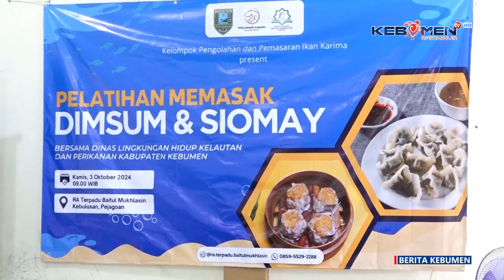Gemarikan di Desa Kebulusan Pejagoan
Berita Kebumen Edisi Jumat, 4 Oktober 2024

Gerakan Memasyarakatkan Makan Ikan atau Gemarikan, digelar di Desa Kebulusan, Kecamatan Pejagoan. Gemarikan sekaligus pelatihan untuk meningkatkan kemampuan dan kreativitas masyarakat membuat aneka makanan berbahan baku ikan.

- X: @kebumentelevisi